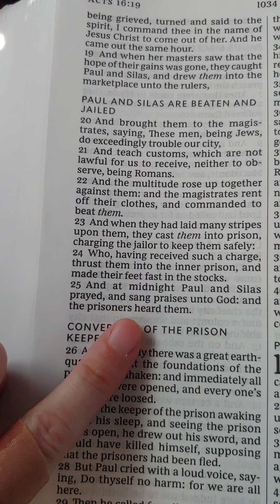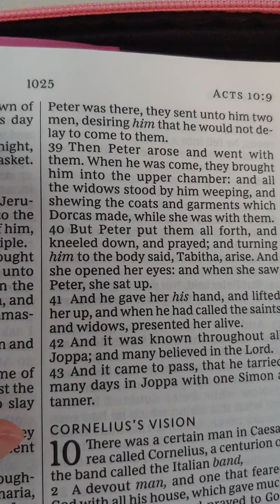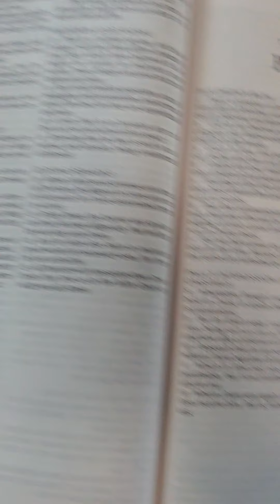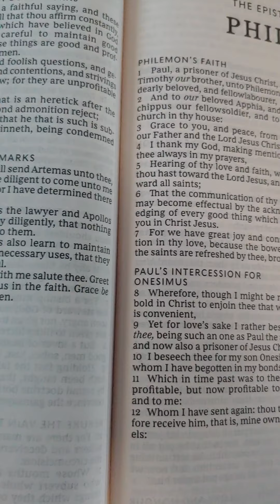Art is important to have for every believer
Bible Study, Art, Talents